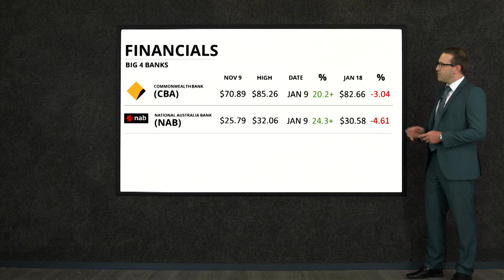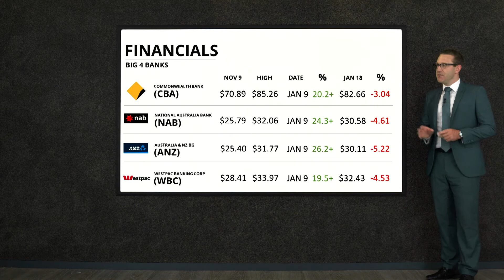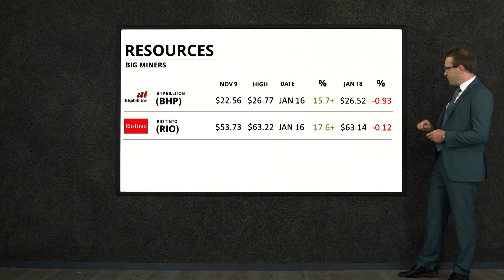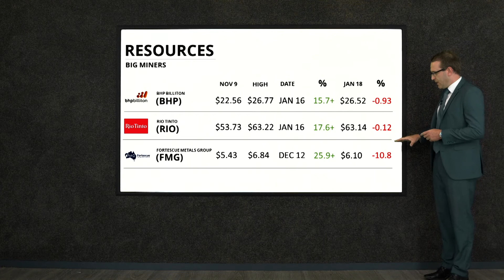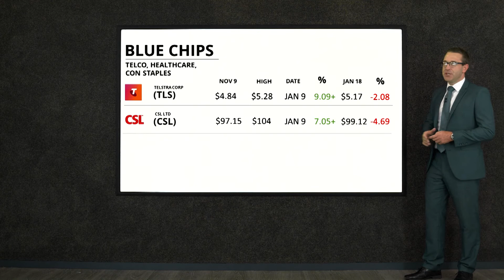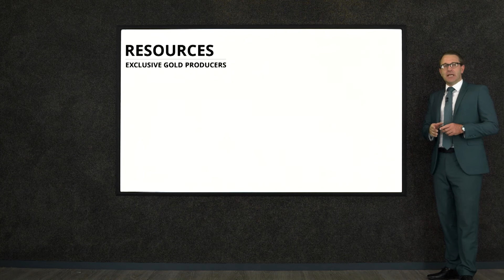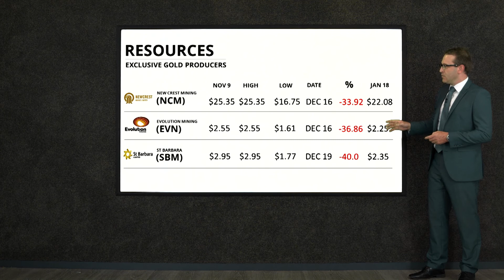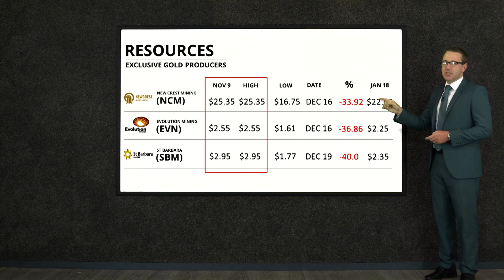The White House Effect On Aussie Stocks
Which Aussie Stocks have gone up or down since Trump was Elected on November 9, 2016?

Presented by CJ Dore

SharePrices.com.au is a free to use stock market information site.

We provide our members with a vast amount of financial data, trading tools and information, that users would normally have to sign up to multiple sites and services to obtain. Share Prices delivers this all in one place, making it a valuable resource for any investor.

The information on this video is general in nature and does not take into account your personal circumstances, your financial needs, objectives and/or requirements.

We please ask you that before you act on any general information you should consider the appropriateness of that information and the relevance that the product may have in regards to your financial needs, objectives and financial requirements.

In particular you should seek independent financial advice and read the relevant Product Disclosure Statements (PDS) or other relevant documentations prior to acquiring any financial product or service or implementing any financial strategy.